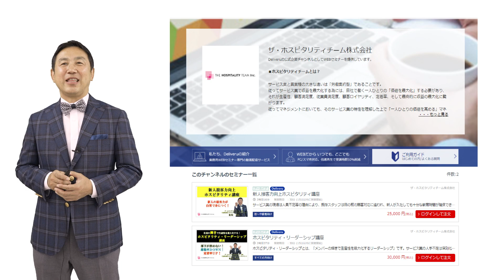VOL129 ヒューマングルメンタリーオモウマイ店に学ぶホスピタリティとは？ ～何故、店主達はみんなしあわせそうなのか？～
サービス業一筋３０年のサービス業のプロフェッショナルであり、ホスピタリティコンサルタントの船坂光弘が、接客・サービス業の実務で役立つビジネスメソッドを投稿しています。

船坂光弘プロフィール

ザ・ホスピタリティチーム株式会社代表取締役
日本ホスピタリティ推進協会（JHMA）認定
ホスピタリティ・コーディネータ（認定No. HC00372）

新卒でホテルのオープニングを経験し、以降17年間ホテルマンとして
現場でホスピタリティを体現。

その経験を生かしてホスピタリティこそサービス業の核心だと実感し、2008年にザ・ホスピタリティチーム株式会社を開業。

いかにハードが良くてもスタッフの心、ホスピタリティが足りなければサービス業としてビジネスは上手くいかない。
単なる接客を超えたホスピタリティビジネスの新たな可能性を確信し、サービス業の課題を解決に導くコンサルティング・研修・講演サービスを全国で展開している。

【ザ・ホスピタリティチーム（株）ホームページ】

いつでも、どこでも、ひとりでも受講できる！
◆◆　オンライン・オンデマンド研修　◆◆

・部下が辞めない！定着率向上に効果的なリーダーシップ！
　【ホスピタリティ・リーダーシップ講座】

・新人に教える時間が十分に取れないサービス業の現場向け！
　【新人接客力向上ホスピタリティ講座】

【絶賛発売中！】
著書：『接客・サービス業のリーダーにとって一番大切なこと』
PHP研究所

【読者さまの声】
・直ぐにでも実践してみたい内容ばかり
・今後、困った時に読む辞典のような使い方ができそう
・リーダー経験が浅い私にとって救世主のような本
・何のために働いてるか、再確認することができた
・響いた言葉やページは携帯に入れて持ち歩いています
・コロナ禍のもと、仕事で荒んだ心に染み渡る本でした
・この本を読んで実践した結果、前に比べると部下が「がんばろう」と自分たちから声をだすようになりました！
・活字を苦手としていた自分がここまで読めたことに恥ずかしながら驚いております
・この本を読んで、自分なりに行動変容もすることができたと感じております
・とても読みやすく、引き寄せられるように、あっという間に読み終わってしまいました

【　毎月セミナー開催！　】

・サービス業リーダー・マネジメント力向上セミナー

【ザ・ホスピタリティチーム（株）フェイスブック】